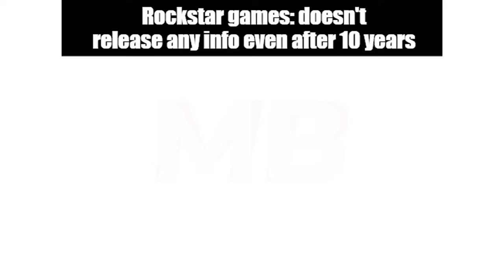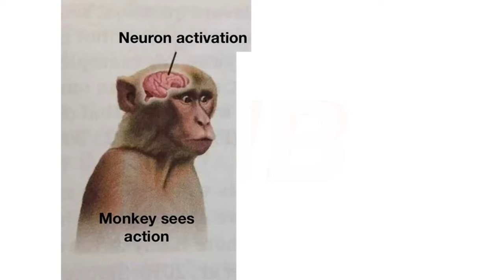GTA VI Memes | #163 + #164 | January | Funny | Comedy